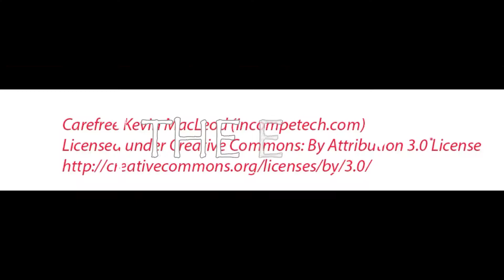Separation Anxiety in Dogs Los Angeles, CA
Dog Training  Los Angeles, CA
Aggressive Dog Training Los Angeles, CA

This pit bull doesn't like other dogs and very leery of other people. Dominantdogs